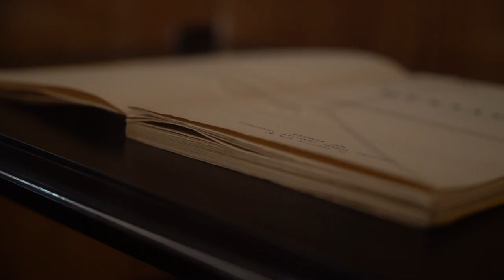Free Stock Footage